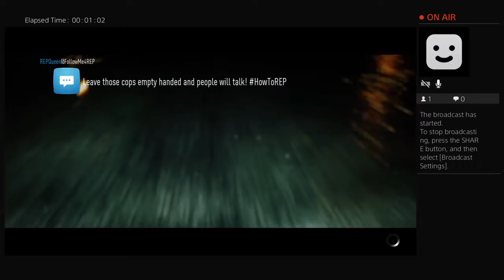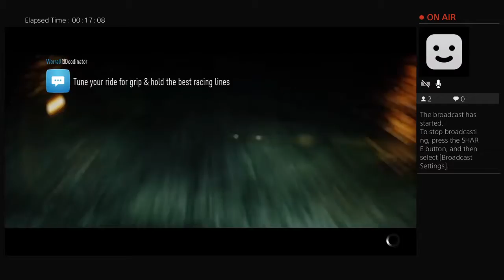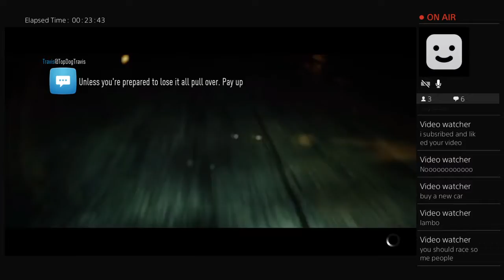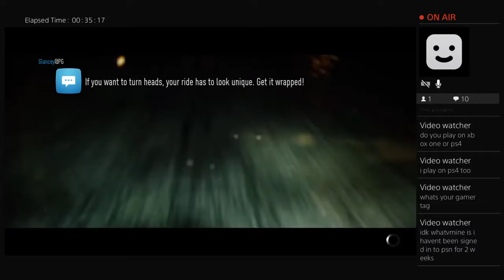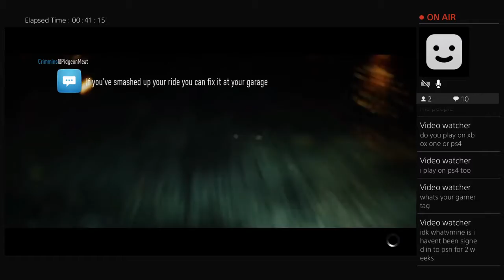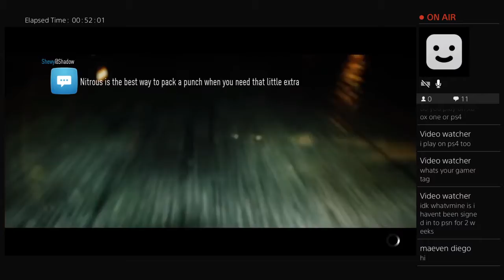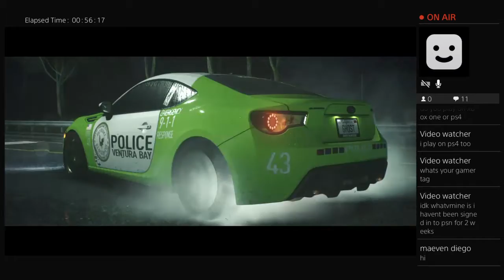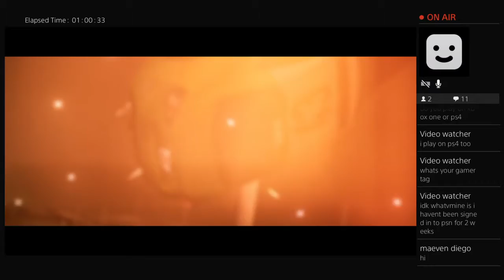Need for speed game play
Put a smile on your face even if you have a bad day